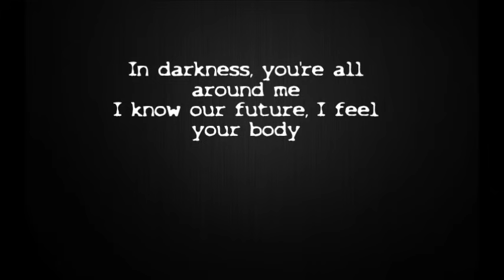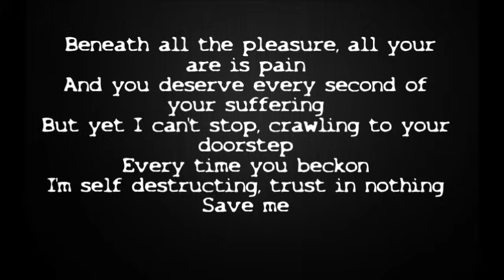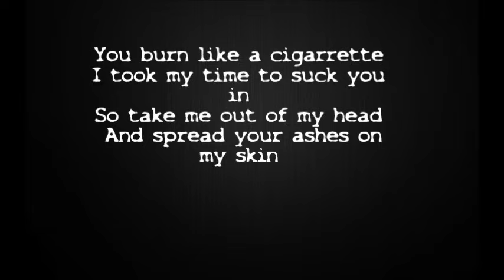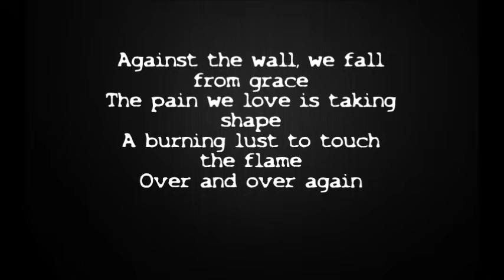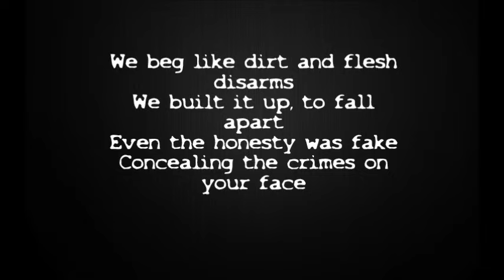Motionless In White Contemptress Lyrics